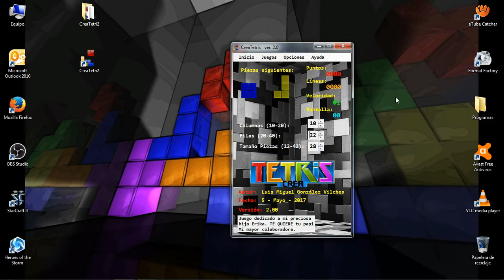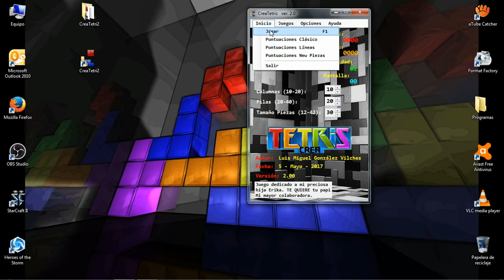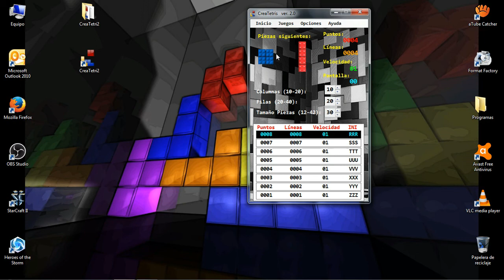🎮 Juegos Visual Basic NET - CreaTetri 2.0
🔺🔻 Bienvenidos a mi canal, presento la nueva versión de actualización del juego llamado "CreaTetri v2.0", realizado con Visual Basic 2013.

💎 El clásico juego tipo puzzle que no podía faltar entre mis juegos. Programado para que cada uno pueda personalizar y adaptarlo a su gusto (tamaño tablero, piezas, fondo, forma piezas, etc). No requiere instalación. Disfruta del juego totalmente GRATIS, se agradece LIKE y SUSCRIPCIÓN.